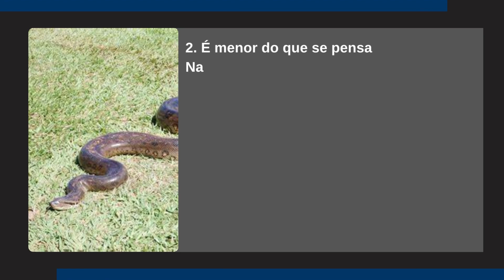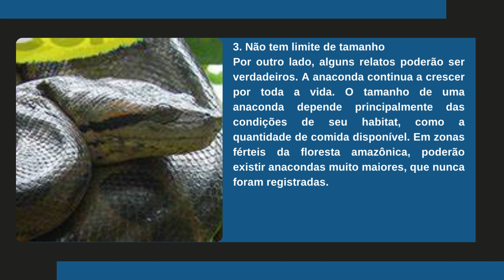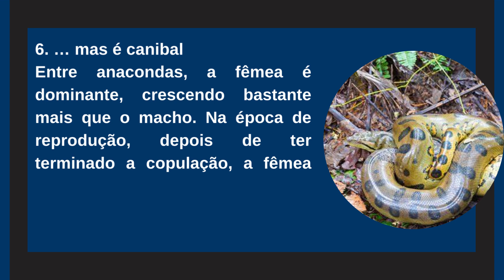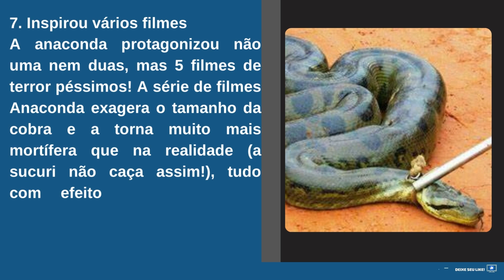[Novo] Top 8 curiosidades sobre a fascinante sucuri, a maior cobra do mundo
8 curiosidades sobre a fascinante sucuri, a maior cobra do mundo

O título de maior cobra do mundo vai para... a anaconda verde! Também conhecido como sucuri, este gigante sul-americano fascina os amantes de cobras mas é o maior pesadelo de quem tem medo de serpentes. Muita gente já ouviu falar da anaconda, mas o que se sabe sobre essa cobra?

1. É aquática
A sucuri gosta de ficar na água, onde consegue se mover mais rapidamente do que em terra. Ela vive principalmente em zonas pantanosas da América do Sul, dentro de rios. Seus olhos e nariz se localizam na parte de cima da cabeça, para poder ver acima da água sem mostrar seu corpo.

2. É menor do que se pensa
Na imaginação popular, o tamanho da anaconda muitas vezes é exagerada. Já surgiram vários relatos de anacondas gigantescas, com mais de 10 metros de comprimento! Mas nenhum desses relatos pode ser comprovado e fazer uma estimativa é muito mais difícil do que parece. A maior anaconda registrada tinha um pouco mais de 6 metros de comprimento.

3. Não tem limite de tamanho
Por outro lado, alguns relatos poderão ser verdadeiros. A anaconda continua a crescer por toda a vida. O tamanho de uma anaconda depende principalmente das condições de seu habitat, como a quantidade de comida disponível. Em zonas férteis da floresta amazônica, poderão existir anacondas muito maiores, que nunca foram registradas.
A sucuri não é a única cobra grande que anda por aí. Veja aqui quais são as maiores cobras do mundo.

4. Não é venenosa
No mundo das cobras, existem dois métodos principais para matar presa: veneno e estrangulamento. A sucuri apanha animais que se aproximam dele e enrola seu corpo à volta da presa. Depois, ela aperta, até o animal morrer de asfixia ou esmagamento. Uma mordida de anaconda não é mortal (mas o que acontece a seguir é...)

5. Não gosta de comer humanos...
Apesar de ser uma ideia interessante para alguns filmes de terror, a anaconda verde não tem por hábito comer pessoas. Seu alimento preferido são animais da floresta mais pequenos, como peixes e aves. Mas a anaconda também come animais maiores, podendo até comer uma capivara inteira!

6. … mas é canibal
Entre anacondas, a fêmea é dominante, crescendo bastante mais que o macho. Na época de reprodução, depois de ter terminado a copulação, a fêmea pode comer o macho. Talvez seja por isso que a anaconda vive sozinha o resto do tempo...

7. Inspirou vários filmes
A anaconda protagonizou não uma nem duas, mas 5 filmes de terror péssimos! A série de filmes Anaconda exagera o tamanho da cobra e a torna muito mais mortífera que na realidade (a sucuri não caça assim!), tudo com efeitos especiais muito ruins. Mas, se você quer um filme para rir, Anaconda uma boa opção.

8. Existe uma cobra mais comprida
A sucuri é a maior cobra do mundo mas não é a mais comprida. A cobra que detém esse recorde é a píton-reticulada, do sudeste asiático, que pode chegar a mais de 7 metros. Mas a píton-reticulada é muito mais magra que a anaconda. Em termos de tamanho total (comprimento e espessura), a anaconda é definitivamente a maior cobra do mundo.